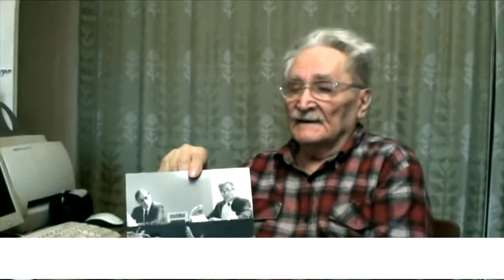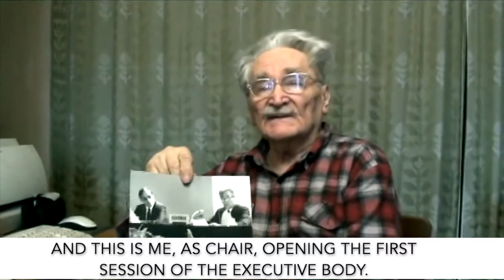Valentin Sokolowsky on the successes of UNECE Air Convention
Message from Mr. Valentin Sokolowsky, the first chair of the Convention on Long-range Transboundary Air Pollution (Air Convention), on the success of the UNECE Air Convention over the past 40 years, December 2019.